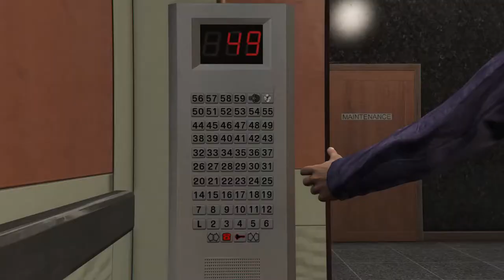GTA 5 The Bureau Raid (Fire Crew)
As Michael, the player drives to the FIB Building on Pillbox Hill. While driving, Michael will call Franklin to prepare a fire truck and the assigned crew members. After arriving at the headquarters, enter the building and go to the turnstiles. Michael shows the security guard Harvey Molina's ID and is granted entry. Go to the elevator to the 49th floor.

On the 49th floor, head for the maintenance room and pick up the mop and bucket of water. Go to the office floor. Mop the dirty floor wisely, as mopping will cause dirt. Clean the mop in the bucket if it is dirty and keep on mopping. After that, plant the bomb in the open locker. Head for the next room and mop the floor. There are 4 dirty sections. It will take quite a while, especially on the far side of the room. Then, plant the bomb in the restroom. Pick up the mop and bucket and return them to the maintenance room. Get back to the elevator and leave the office.

Michael will call Franklin, who is now in a fire truck, and will inform him that the charges are set. Pick him up from Pillbox Hill. Before driving, open up the cellphone, then in Contacts select "Detonate".

After the cutscene showing the top floors of the building exploding, drive the fire truck to the FIB building. The player will be in fireman's gear when they get out. Enter the building, ignoring the people standing there. Upon disembarking on the 47th floor, the player will have a limited supply of oxygen, so they should run fast and carefully. The player should then follow their crew up to the 53rd floor, which contains the target: a hard drive. The player should then move to the server room, which they will find locked. The player will be prompted to plant explosives on the door and blow it up, then to approach the mainframe and steal the hard drive.

Follow Michael and the rest of the crew out of the building. Focus on running, ignoring the falling glass. As you and the crew go downstairs, the building behind you will collapse. Follow the crew to an alternate route by a locked door. Just after your crew breaks the door, a backdraft is opened and results in an explosion; if you have two unskilled gunmen in your crew, one will die and the other survives; if there's one unskilled and one skilled in your crew, the bad will die. However, if both of the gunmen are skilled, the explosion will just knock one unconscious. Help him up or confirm his death and keep moving, watching your oxygen supply as you go. Forget about the breaking pieces of stones, just keep running. An opening is seen- go down and be careful not to fall. While running, there'll be a sudden explosion, knocking Franklin unconscious. After waking up, the crew is a floor below him, try to get to them as quickly as possible. FIB agents, who are aware of your intentions, will start shooting at you with pistols; kill them.

The player must now run to the elevator shaft and rappel down. The game will instruct the player on how to do this. The player should watch out for falling objects as they rappel down. After rappelling, the player needs to leave the building and get inside the fire truck. They should then drive to the getaway location (the location where you parked your getaway vehicle during the heist setup).

Once outside the building, a number of Police Cruisers will be surrounding the area, along with several Ambulances. A crowd of pedestrians will also be outside the building. Unlike the Roof approach, regular ambient traffic spawns.

The player needs to destroy the fire truck after getting out and run far away from it. Finally, the player is instructed to go to Lester's house.